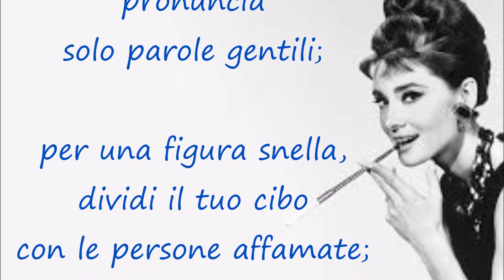Audrey Hepburn - se vuoi avere...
Audrey Hepburn è stata una delle più grandi attrici della storia del cinema. Ambasciatrice ufficiale dell'UNICEF, ha lasciato ricordi di frasi delicate